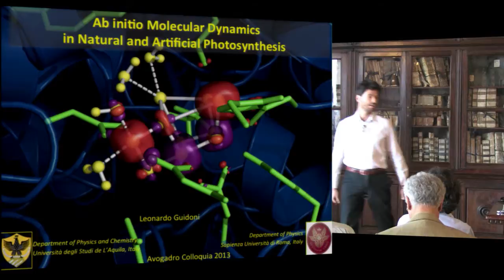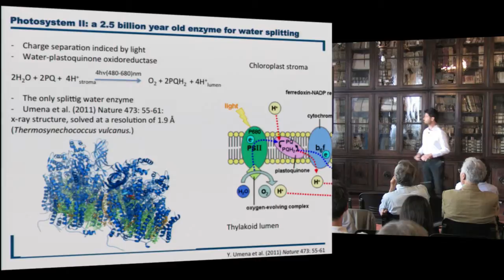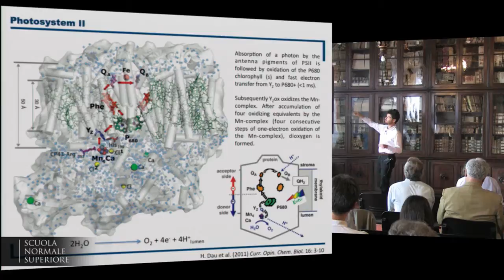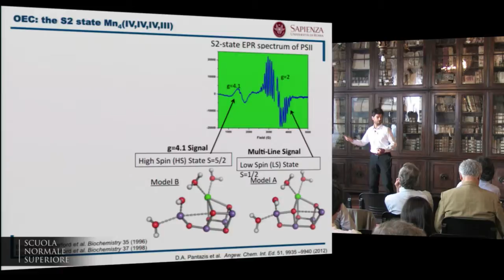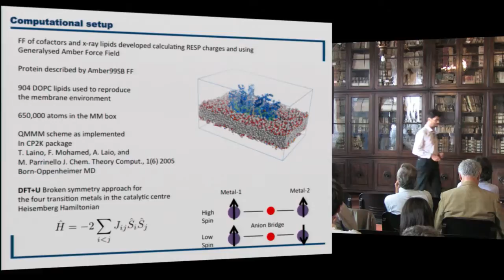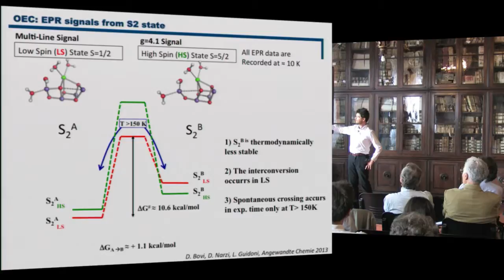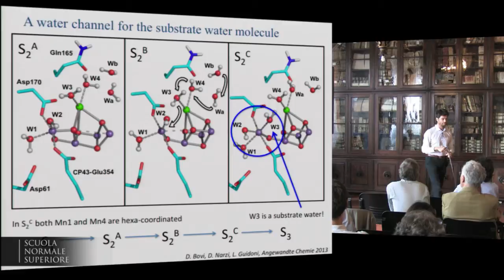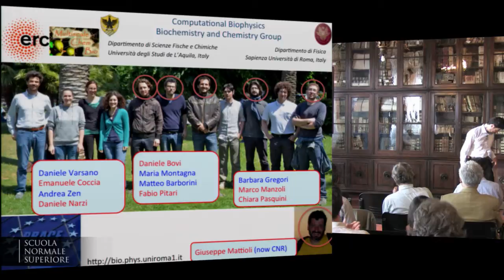Leonardo Guidoni, Ab initio Molecular Dynamics in Natural and Artificial... - September 27, 2013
Avogadro Colloquia - second edition
Challenges for theoretical and computational chemistry in Horizon 2020
Leonardo Guidoni
Ab initio Molecular Dynamics in Natural and Artificial Photosynthesis

ORGANIZING COMMITTEE
Vincenzo Barone, Scuola Normale Superiore
Chiara Cappelli, CECAM-IT-SNS Node
Gianfranco Pacchioni, Università di Milano Bicocca
Francesco Zerbetto, Università di Bologna

INTRODUCTION
The Avogadro Colloquia, created by the SCI in 2012, have the scope to create a discussion forum on areas of chemistry of growing interest.

This second edition is dedicated to the "Challenges for theoretical and computational chemistry in Horizon2020" and it is promoted by the Italian Chemical Society (SCI) and organized in collaboration with the Scuola Normale Superiore di Pisa and the CECAM-IT-SNS node and with the support of the Theoretical and Computational Chemistry Division of the SCI.

This year the Avogadro Colloquium is also the occasion to assign the Roetti Medal and the Scrocco Prize to young researchers who have particularly contributed to the development of theoretical and computational chemistry.